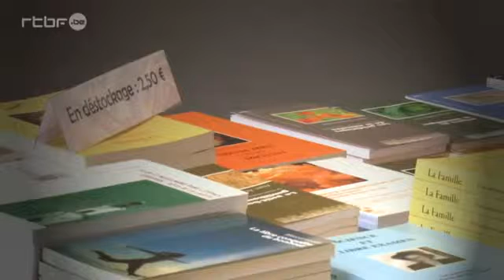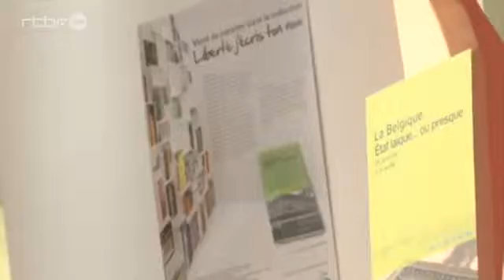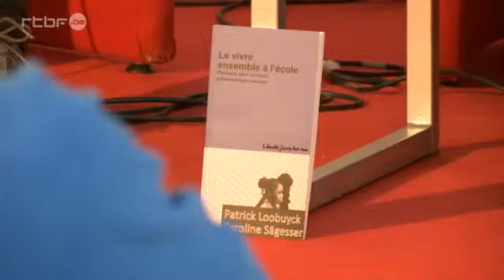Lire et écrire la laïcité